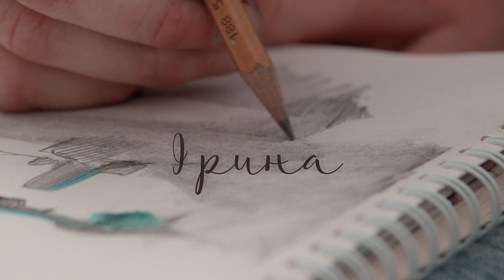Iрина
Meet Irina. She brings feeling of spring where I feel the end of summer in the places where we shot. The shade of green is getting deeper, the air more tender and cooler. Another couple of weeks and we will only remember the feeling of filming this, just like she does with her art.